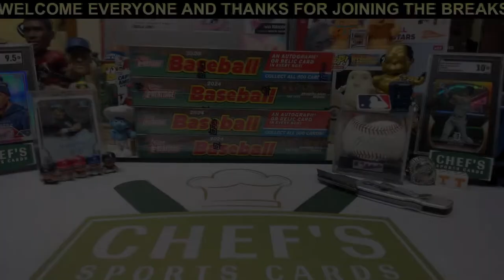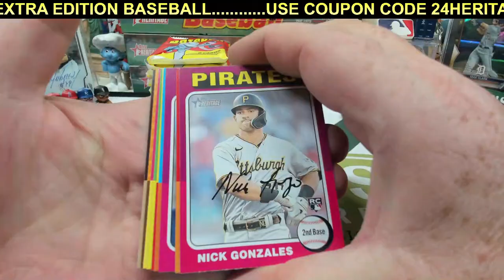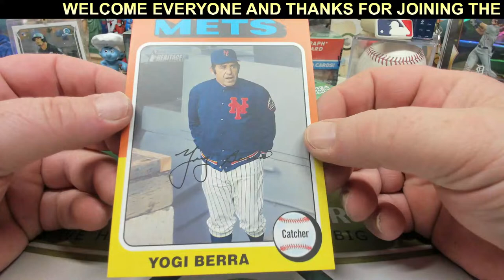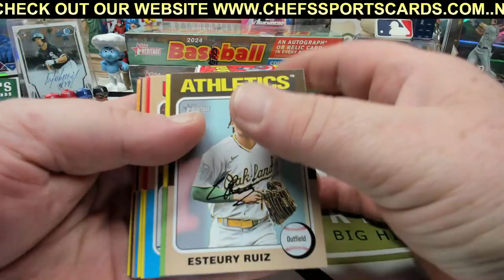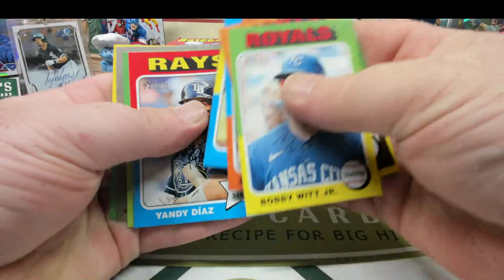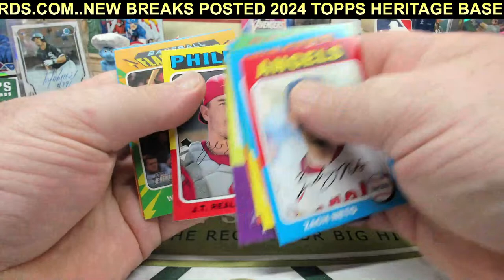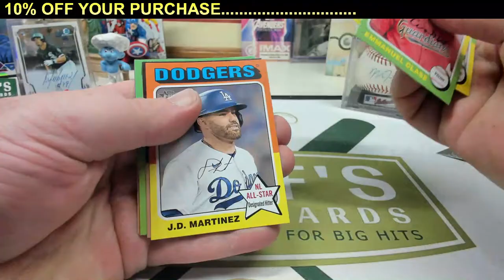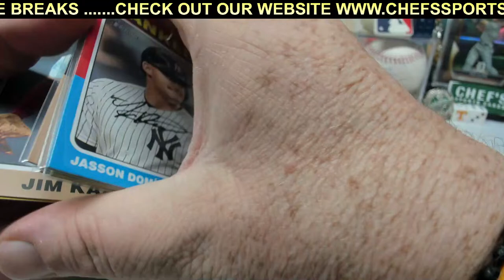2024 TOPPS HERITAGE 1/3 HOBBY CASE BREAK #129 - LIVE 4/14/2024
2024 TOPPS HERITAGE PICK YOUR TEAM BREAKS AVAILABLE NOW ON OUR